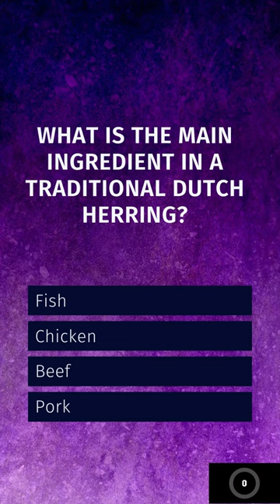What is the main ingredient in a traditional dutch herring?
The main ingredient in a traditional Dutch herring is, unsurprisingly, herring itself. Herring is a type of fish known for its rich flavor and oily texture. The traditional Dutch herring is prepared by catching the fish, typically Atlantic herring, during the peak season when they are at their best quality. The herring is then gutted, cleaned, and carefully filleted. The fillets are traditionally served raw, often accompanied by chopped onions and pickles. This iconic Dutch delicacy, known as "Hollandse Nieuwe," is enjoyed by locals and visitors alike, representing a cherished culinary tradition in the Netherlands.
In addition to herring being the main ingredient in a traditional Dutch herring, there are a few other key elements that enhance its flavor and presentation.

Firstly, the herring is typically brined or cured using a special technique known as "maatjesharing." This involves lightly salting the fish and allowing it to ferment for a short period, which results in a unique, tangy flavor.

Secondly, the herring is often served with accompaniments that complement its taste. These can include chopped onions, which add a sharp and pungent flavor, as well as pickles or gherkins, which provide a contrasting tanginess. These accompaniments help balance the richness of the herring and add depth to the overall flavor profile.

Lastly, the traditional Dutch herring is often enjoyed in a specific manner. It is customary to hold the herring by its tail and tilt your head back while taking a bite. This technique is believed to enhance the experience and allows the flavors to unfold as you savor each bite.

Overall, the traditional Dutch herring is a beloved dish that showcases the natural flavors of herring and celebrates the culinary heritage of the Netherlands. It is a testament to the country's deep connection to the sea and its rich fishing traditions.